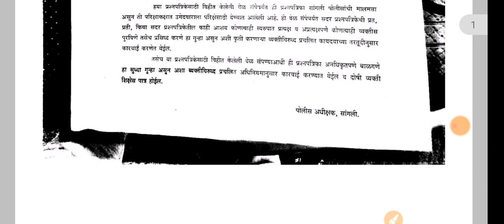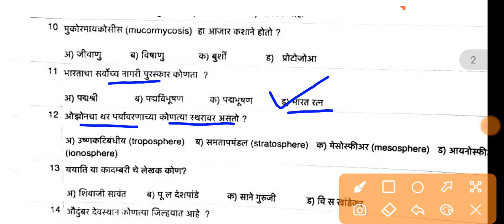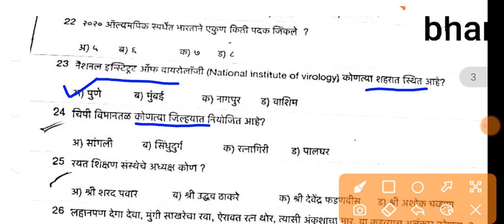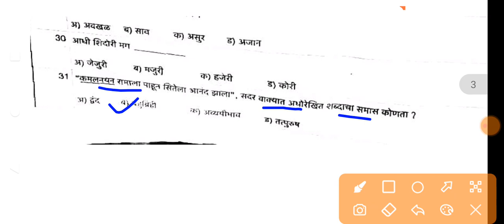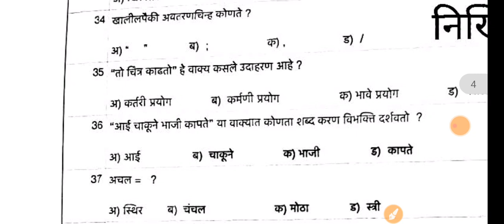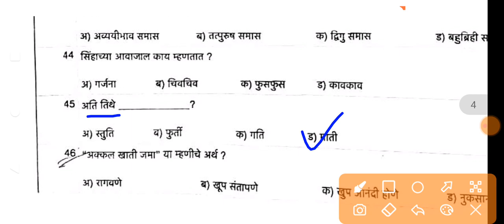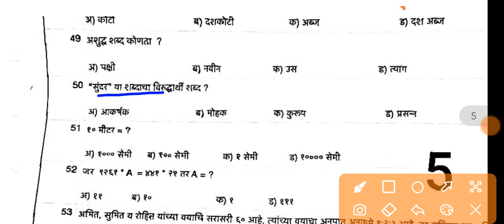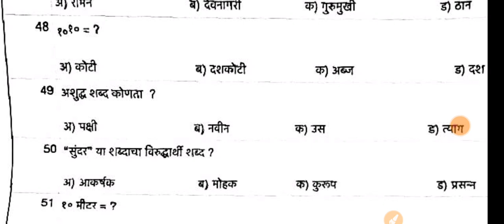Sangli Police Bharti Question Paper Expaline | सांगली पोलीस भरती पेपर चे स्पष्टीकरण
Sangli Police Questions Paper Expaline | सांगली जिल्हा पोलीस भरती पेपर स्पष्टीकरण.